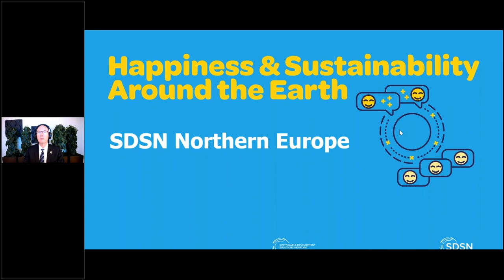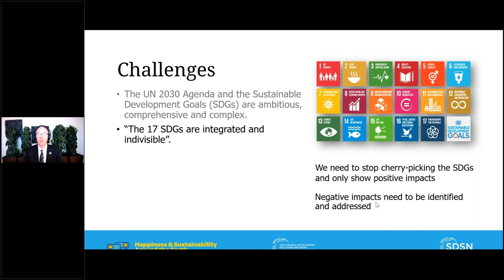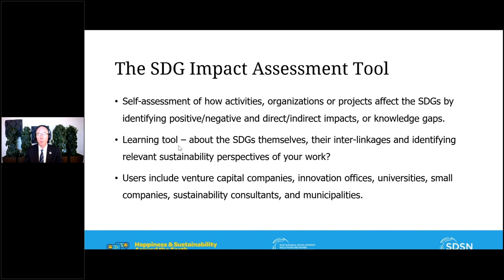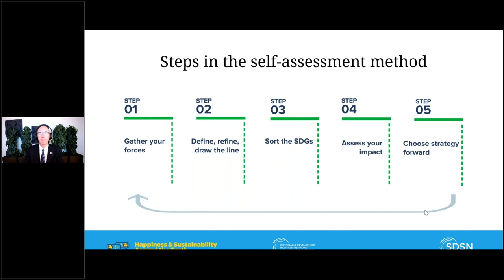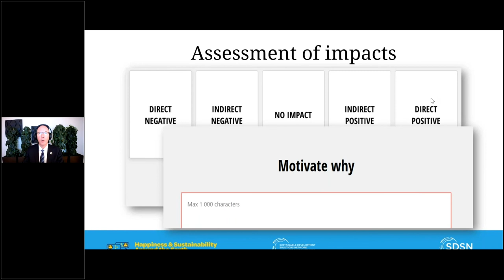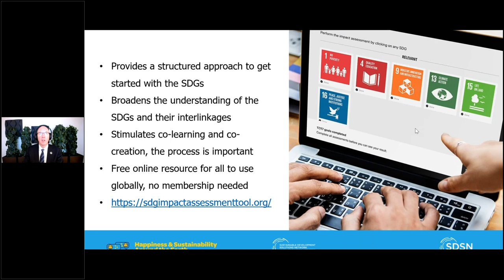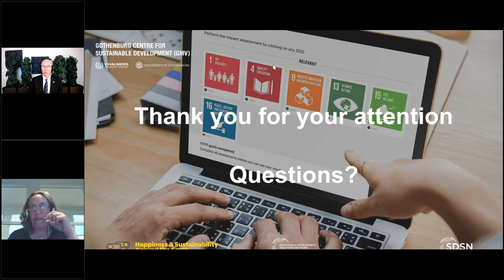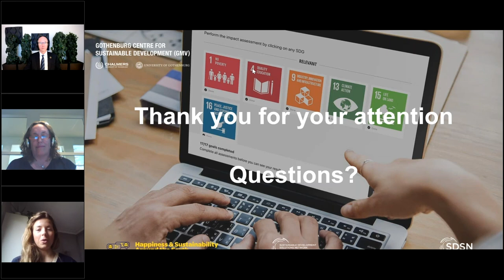SDSN Northern Europe: Get started with the SDGs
Presented by SDSN Northern Europe

During this session, we will present the SDG Impact Assessment Tool. This is an free, online resource for making self-assessments of impacts from activities and organizations on the Sustainable Development Goals. The tool can help you to take on the SDGs in a simple and structured approach and identify relevant sustainability perspectives on specific projects.

Speakers:
Martin Eriksson, Chalmers University of Technology